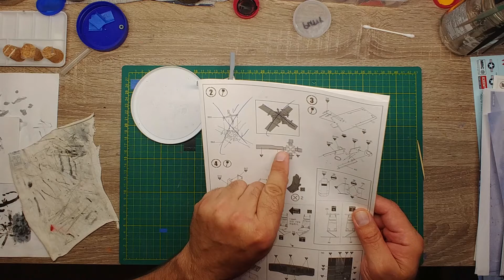Academy MH-60S, scale 1/35, real time model build: Back Rotor Part 5 - Final (applying the decals)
This video is Part 5 of working on the back rotor of the helicopter.
Here, I apply the decals to the blades of the back rotor.

All reference pictures used in this video are downloaded from Google Images.